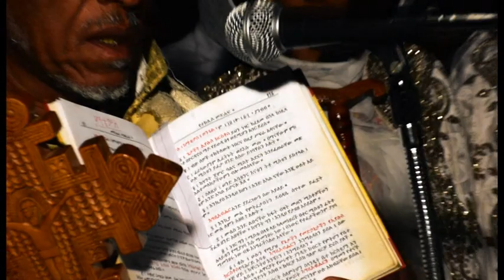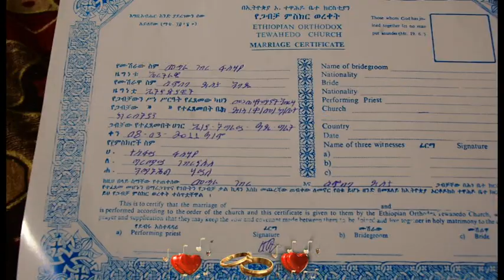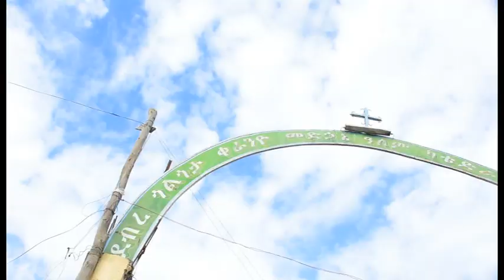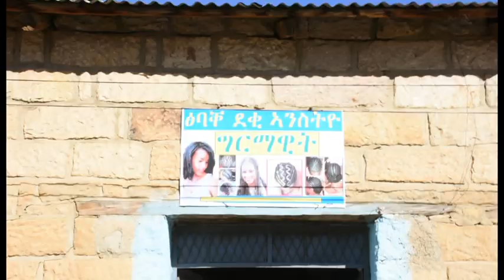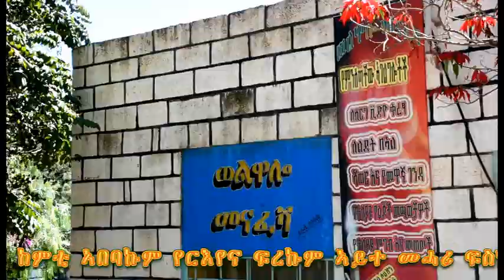Eritrean Wedding Mehari & Enbeba [Part 1]